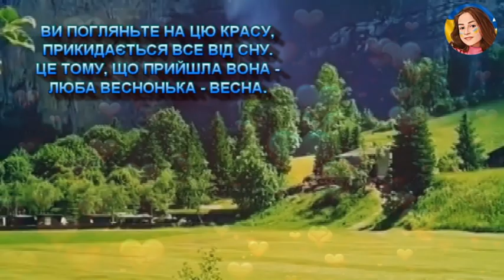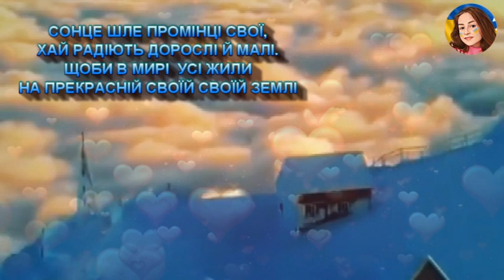ЛЮБА ВЕСНОНЬКА - ВЕСНА (МІНУС)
ЛЮБА ВЕСНОНЬКА - ВЕСНА
Слова Ірина Сварицевич
Музика Вікторія Сварицевич

МИ СЬОГОДНІ ПРИЙШЛИ В ГАЙОК
І ПОЧУЛИ ТАМ СПІВ ПТАШОК
ЦЕ ТОМУ, ЩО ПРИЙШЛА ВОНА -
ЛЮБА ВЕСНОНЬКА- ВЕСНА

ВИ ПОГЛЯНЬТЕ НА ЦЮ КРАСУ,
ПРОКИДАЄТЬСЯ ВСЕ ВІД СНУ.
ЛЮБА ВЕСНОНЬКА - ВЕСНА.

ПОМІЖ КВІТАМИ МИ ПІШЛИ
І ВЕСНЯНОЧКУ ЗАВЕЛИ
ЛЮБА ВЕСНОНЬКА- ВЕСНА

СОНЦЕ ШЛЕ ПРОМІНЦІ СВОЇ,
ХАЙ РАДІЮТЬ ДОРОСЛІ Й МАЛІ.
ЩОБИ В МИРІ  УСІ ЖИЛИ
НА ПРЕКРАСНІЙ СВОЇЙ ЗЕМЛІ